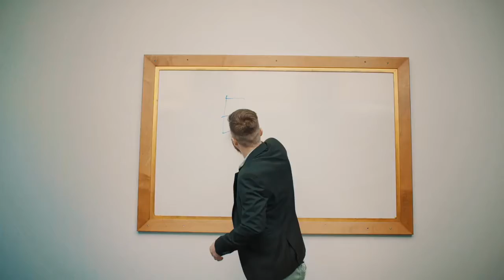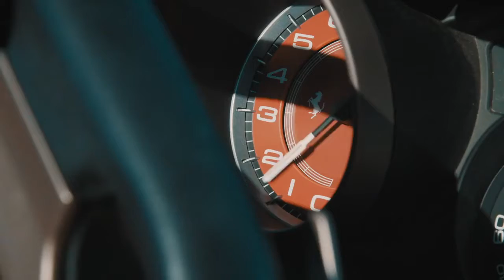Business & Marketing - Join The Internets Elite Group Of Middlemen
Join the guy who said "F&#@ the corporate world" and chose his own way. Get inside knowledge into becoming a master marketer and copywriter and get the motivation to let nothing stop you from living your life to the fullest.